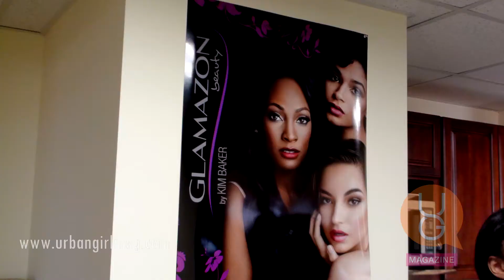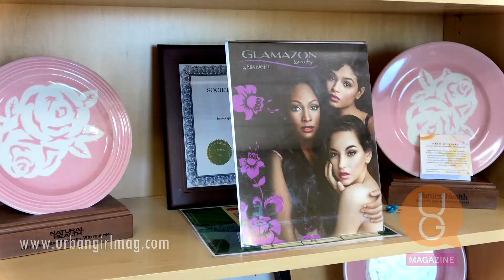Urban Girl BOSS I Episode 1 Ft. Kim Baker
Urban Girl Boss is a mini series created by Urban Girl Magazine. This series highlights the accomplishments of women entrepreneurs, women in politics, women entertainers and more. We discuss with them the gems of the their success and what is need to reach your own level of success.

Beyonce- Diva

Big Sean-Bounce Back